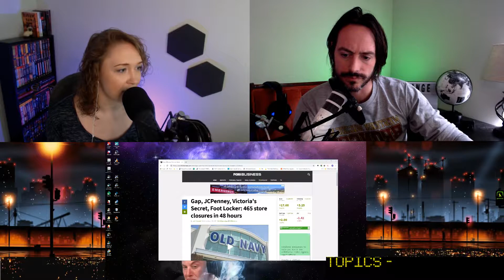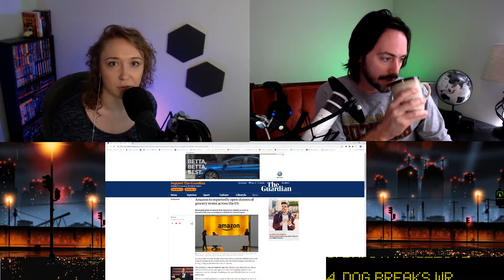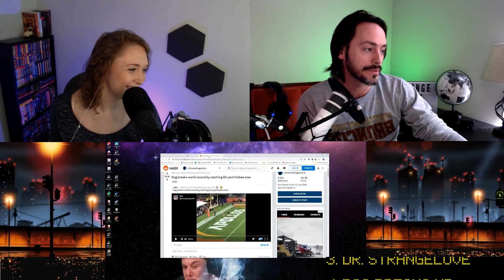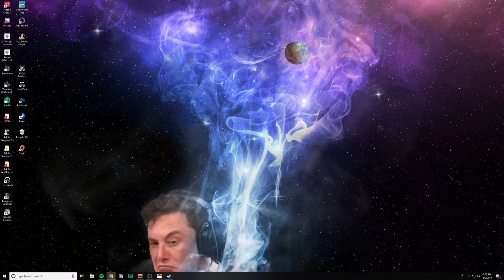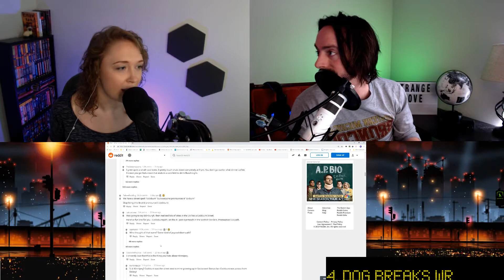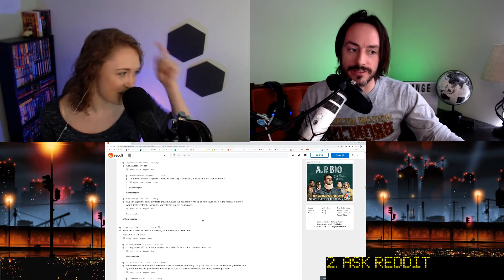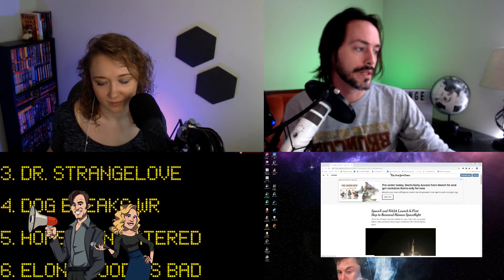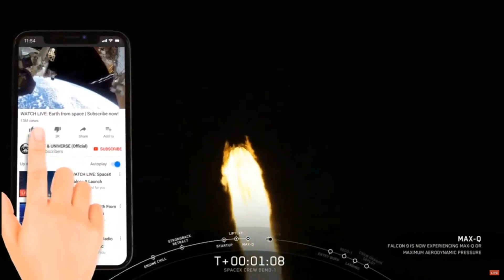Shoot the Messenger - ep 16: Brick and Mortar, Doctored Orders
Episode 16

Store closures in 48 hours.

Elon -
BAD - Tesla fatal accident with trailer.

Good - Roadster travels the furthest.

Teslas hit the 35k mark.

Spaces X dragon Crew test launch today.

Credits:
Third Coast Gipsy Jazz

Shootthemessenger.net
Watch live twitch.tv